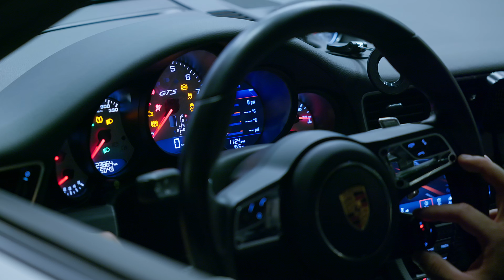Sounds of the 991.2 GTS | Lumix S5 Cinematic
Gear:
Camera | Panasonic Lumix S5
Lens | Sigma 28-70mm f/2.8 DG DN